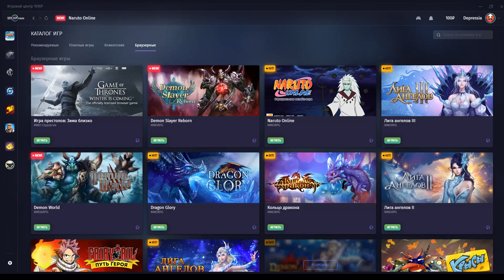05.12.2019 Депрессивный еженедельный обзор по событиям в Нарутке!